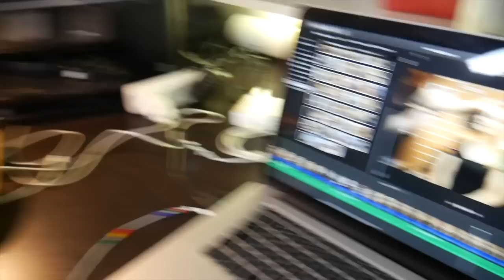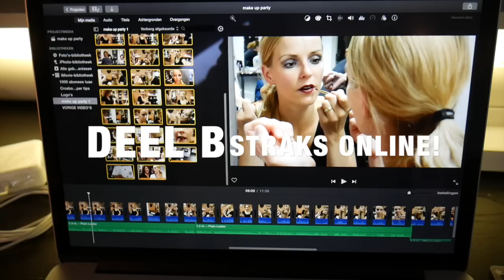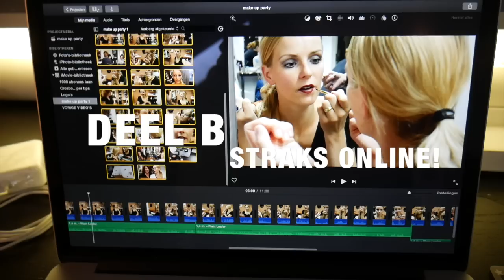EERSTE WEN OCHTEND OP DE BASISSCHOOL | Bellinga Vlog #336 *A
Eerste wenochtend op de basisschool. Luan mocht daarom een cadeautje uitzoeken! ♡ BEDANKT VOOR HET KIJKEN!

Stuur je post naar:

Onlane Mediakraft
t.a.v. Familie Bellinga
Leidsestraat 32B
1017PB Amsterdam

Veel kijkpier! Liefs, Fara en Daniel Bellinga

Klik hier voor Gratis Ebook "Gezond Door Het Leven"